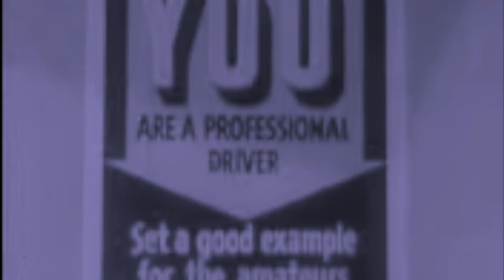Hook by James Wright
"Hook" written and recited by James Wright